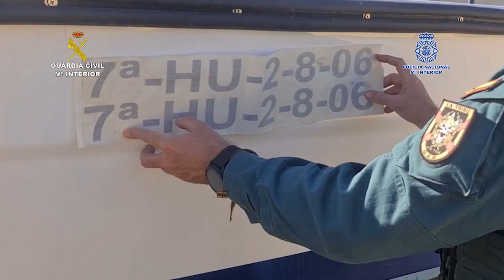Abortada la fusión de las dos redes criminales más importantes del Campo de Gibraltar y Sevilla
Operación conjunta de la Guardia Civil y Policía Nacional.
Hay 51 detenidos, integrantes de estos dos grupos, dedicados al narcotráfico y blanqueo de capitales en Cádiz y Sevilla.
Las organizaciones estaban lideradas por dos importantes narcotraficantes que habían considerado trabajar en común para obtener un mayor número de beneficios económicos.
Se  han intervenido  más de 10.000 kilos de hachís, así como vehículos sustraídos, armas de fuego, ocho "narcoembarcaciones", 12.000 litros de gasolina y  180.000 euros.